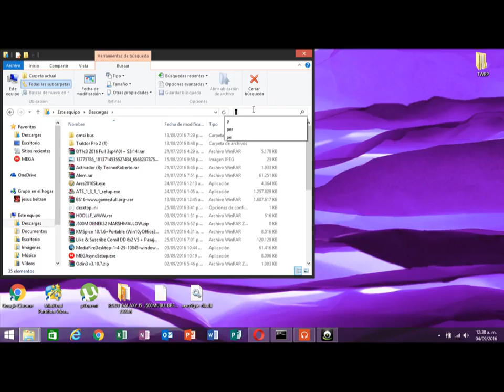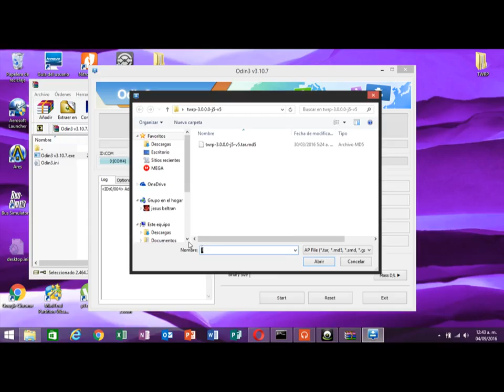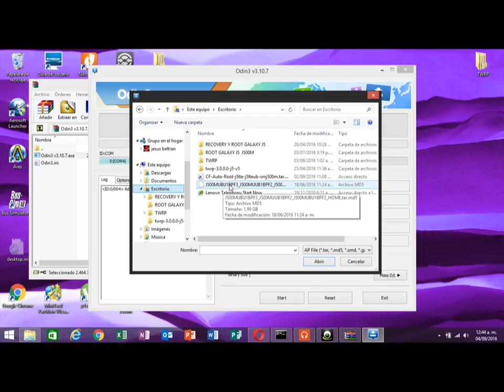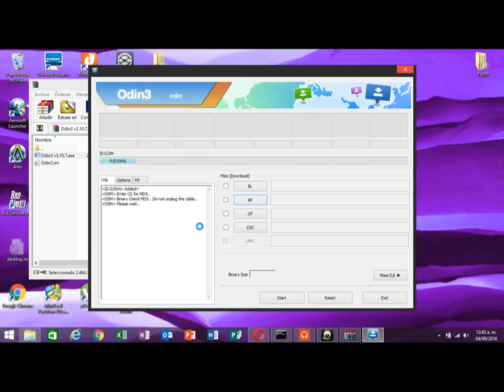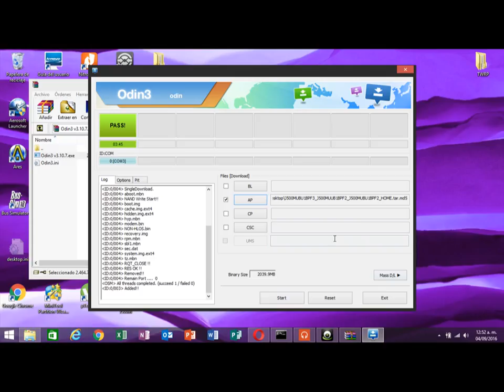6.0.1 masmalow galaxy j5